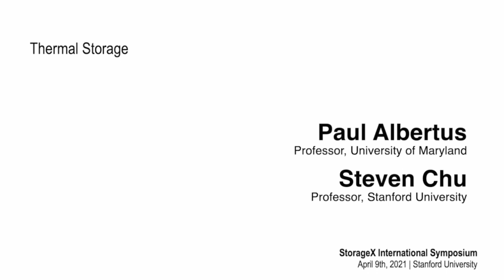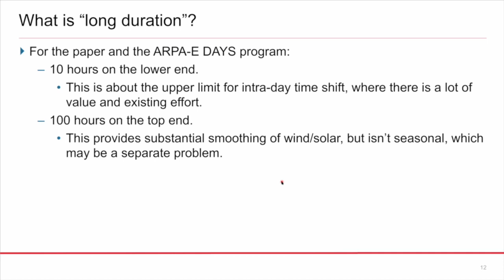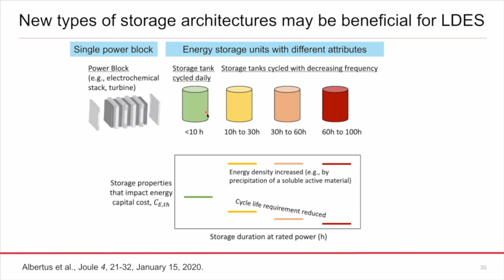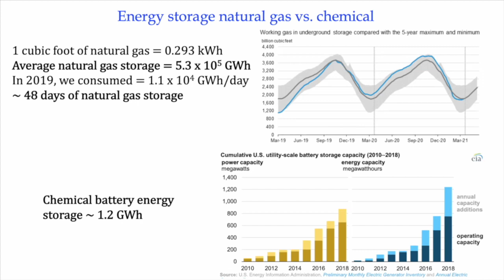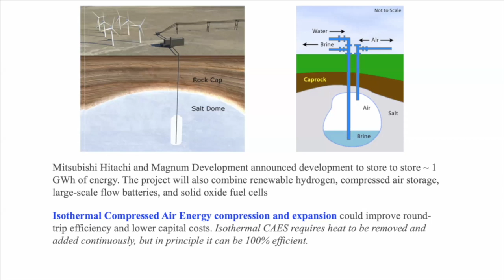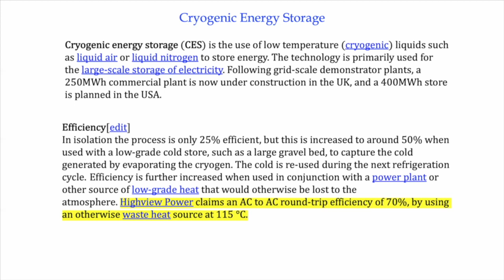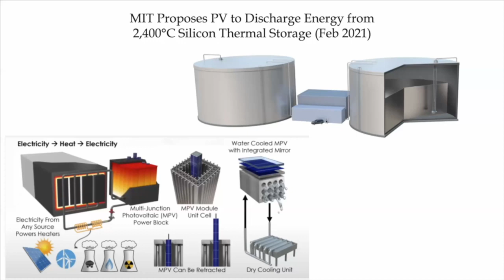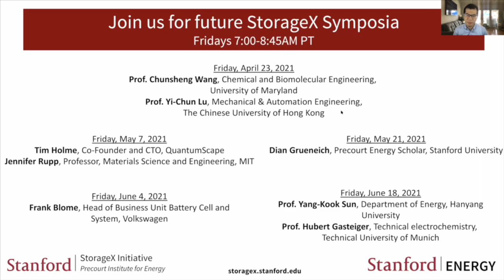Thermal Storage | Steven Chu, Paul Albertus | StorageX Symposium